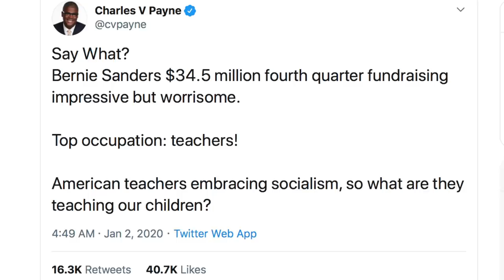Fox News Host HORRIFIED That Teachers Love Bernie Sanders